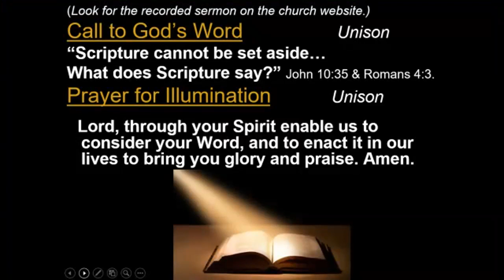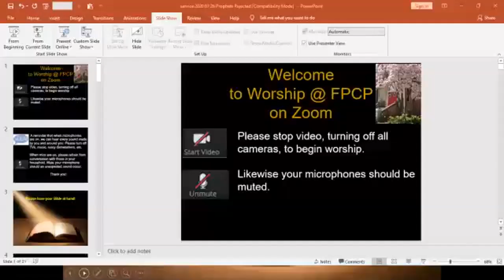20200726 - Matthew 13:53-14:12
Scripture: Matthew 13:53-14:12
Title: Prophet Rejected